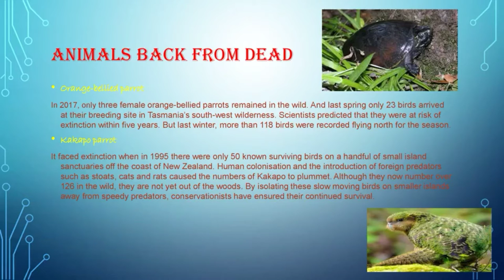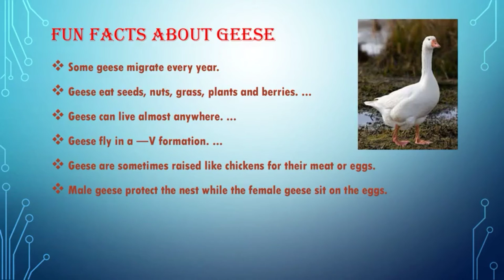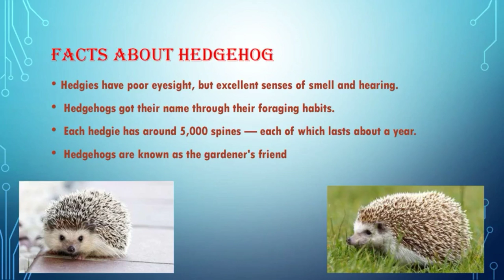Information about Animals/Animals around us/Animals